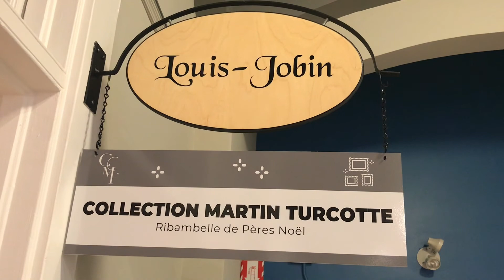Pères Noël Martin Turcotte - L'Éclaireur Progrès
Martin Turcotte, collectionneur de Saint-Georges, possède plus de 450 pères Noël aux grandeurs, formes et habillements variés.
Jusqu’au 15 janvier, les gens peuvent observer l’ensemble de sa collection au troisième étage du centre culturel Marie-Fitzbach.